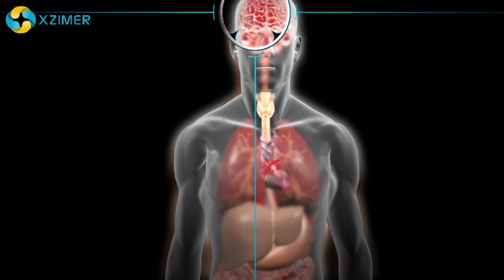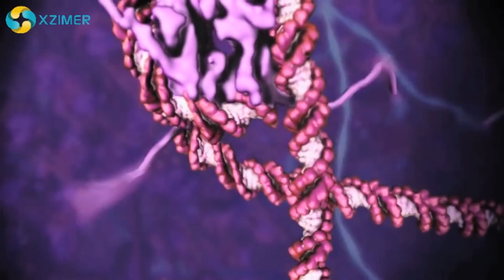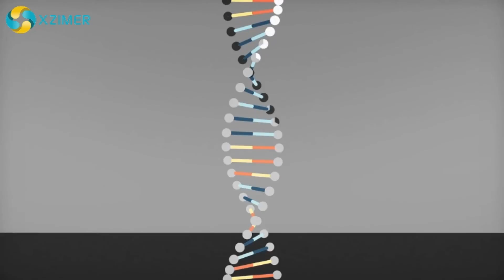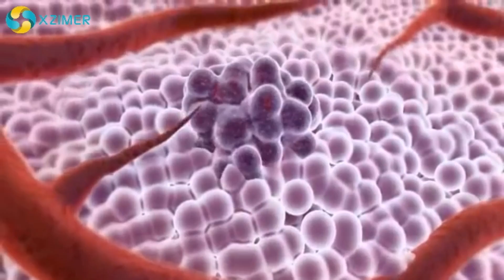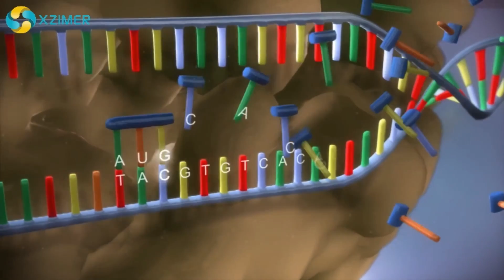What Does Genetic Disorders Mean? || ANUVANSHIK BIMARI KYON HOTI HAI?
XzimerMedicare ke is video se aap janyenge ki genetic bimariyan kya hai, kaise hoti hai genetic bimariyan , kaise lade genetic bimariyan bimariyon se garbh dharan me kya rakhyen sawdhanyan ye aur iske alawa aur bhi bhut kuh hai is video meapki jankari ke liye.